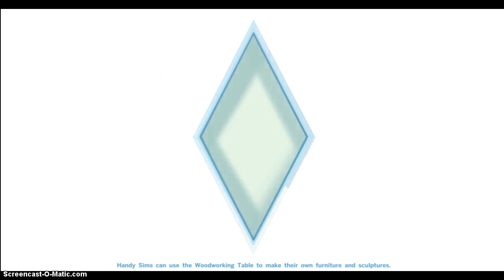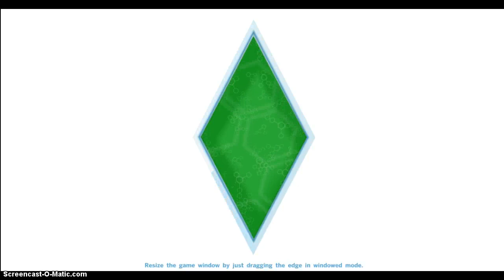Sims 4 Ep.1: Five Nights At Freddy's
Freddy,Bonnie,Chica, and Foxy are the household I play as. They have ups and downs but I can fix it hopefully.